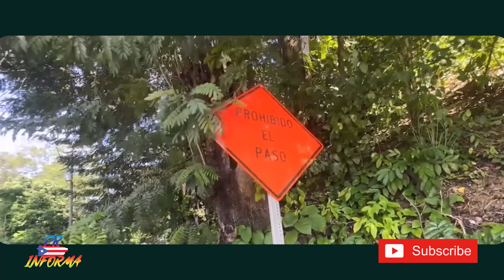¿Qué está Pasando? Las Últimas Noticias de Hoy Sabado en Puerto Rico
En nuestro informe de hoy, sábado 17 de febrero, PR Informa te trae las últimas y más relevantes noticias desde el corazón de Puerto Rico. Cubrimos un espectro completo de sucesos locales, destacando la operación policial que ha llevado al arresto de hermanos vinculados a la notoria organización “El Dorado”. Además, informamos sobre la detención de un individuo por ley 54 tras remover su grillete electrónico.
En un giro de eventos en la lucha contra el narcotráfico, las autoridades han interceptado una yola cerca de Mona, incautando 384 libras de sustancias controladas. Asimismo, reportamos el arresto de dos adolescentes por posesión de un arma y un vehículo robado, y la detención de la dueña de un negocio tras el descubrimiento de sustancias controladas en su establecimiento. Las noticias continúan con un incidente en Cidra y otro lesionado de bala en un estacionamiento de negocio, poniendo en relieve los desafíos de seguridad que enfrenta nuestra comunidad. Además, abordamos incidentes de tráfico como el ocupamiento de un vehículo involucrado en un accidente "hit and run" en Aguada y el cierre de una carretera en Toa Alta, que se ha convertido en una pesadilla para los vecinos. También nos hacemos eco de historias que tocan el corazón, como la denuncia de un hombre estafado en la compra de un perro de raza maltés, el hurto de vacas en una finca en Barceloneta, y el nacimiento de los gemelos de Jenniffer González. Finalmente, hacemos un llamado a la precaución debido a las fuertes marejadas que afectan nuestras playas. Acompáñanos en este viaje informativo para estar al tanto de todo lo que ocurre en nuestra isla. No te pierdas nuestro informe completo de las noticias locales en Puerto Rico. NoticiasPR PuertoRicoHoy InformeCompleto PRInforma.

Dale un vistazo a nuestro resumen de noticias de última hora desde Puerto Rico, donde cubrimos una serie de incidentes y eventos importantes. Desde altercados en la carretera hasta situaciones en la comunidad, proporcionamos una cobertura completa y actualizada. También se incluyen anuncios importantes relacionados con la infraestructura y el gobierno, la policia, la television, deportes, farandula, entretenimeinto y politica. Nuestro objetivo es mantenerte al tanto de los sucesos más recientes en toda la isla de Puerto Rico.